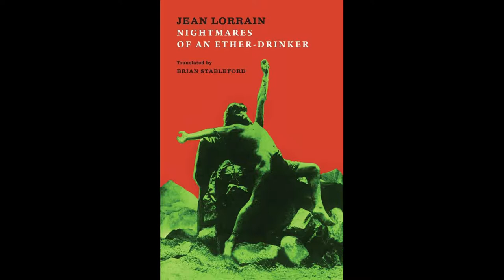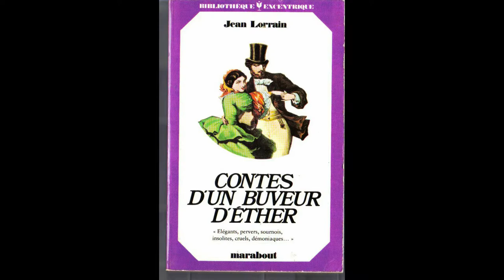The Weird and the Wonderful CXLI: Nightmares of an Ether-Drinker by Jean Lorrain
Nightmares of an Ether-Drinker is a collection of stories written by French decadent/symbolist writer Jean Lorrain, at least some of them written under the influence of ether. Lorrain writes of funerals, nightly visitations, of ghosts, some human in shape and others not so much, supernaturally gifted princesses, men obsessed with the Marquis de Sade, masked balls and Egyptian statecraft, and in most of these stories Ether plays some role, reminescent somewhat in this fashion to Jean Ray's "Whiskey Tales".

Note that there are some stories I didn't review, as they would either be spoiled by being summarised, while also wanting to leave some a total surprise for the would be reader.